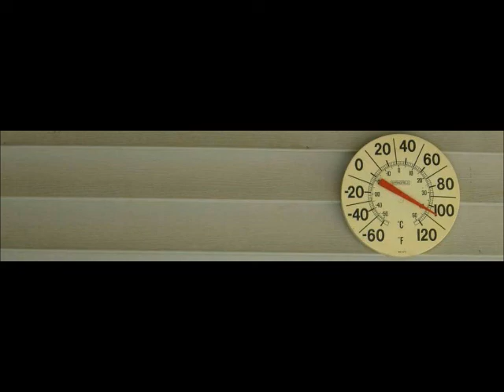THE HEAT IS ON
A 1980'S COVER OF A GLEN FREY HIT PREFORMED BY songcloner1